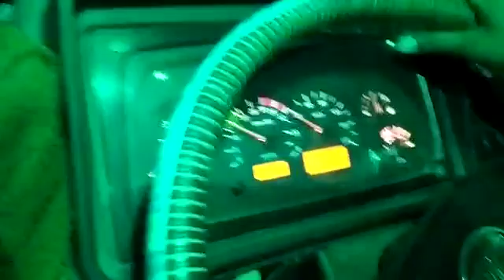kashmiri truck driver